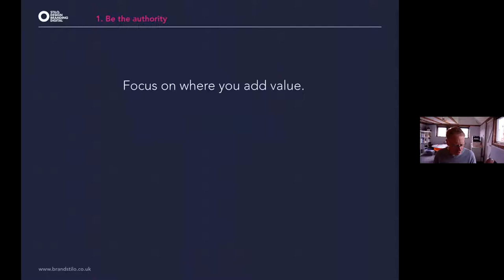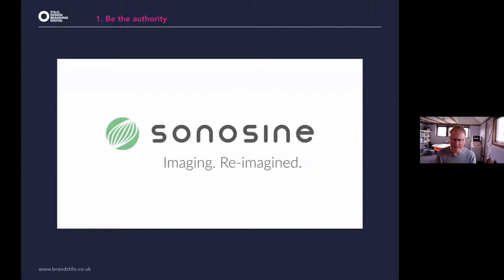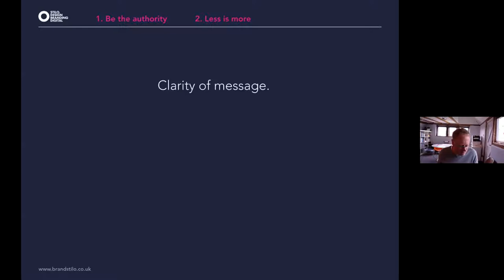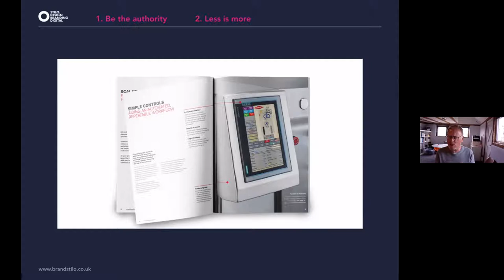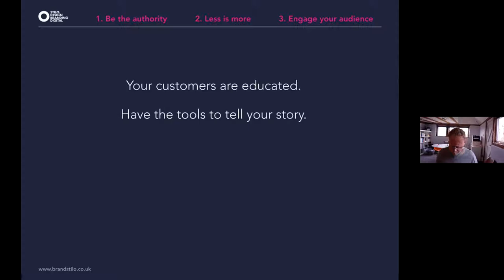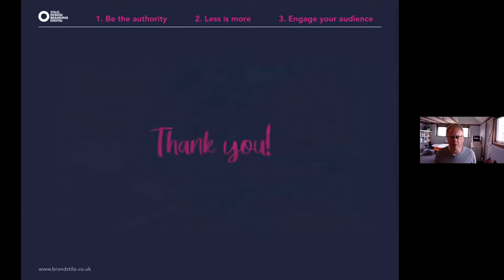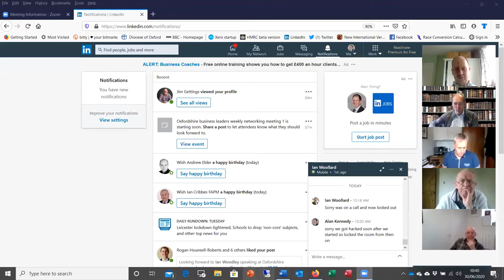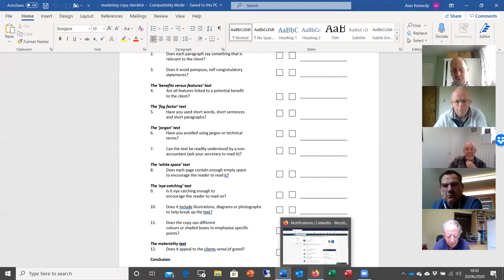Ian Woodley - some top tips for getting business using design